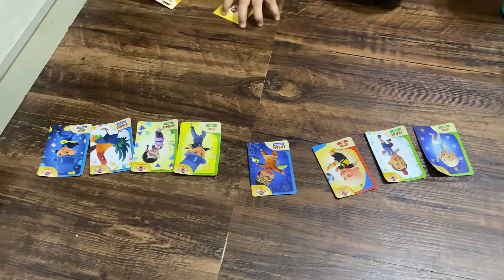Clarry kena Syndrom "KAMU NANYEAK"❗️❗️❗️ Marah-Marah‼️